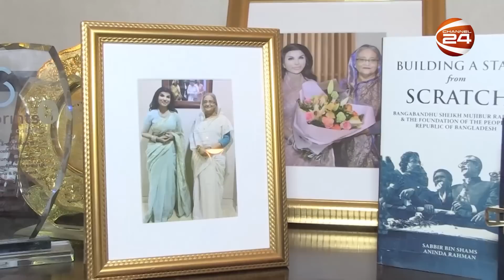নতুন করে ব্রিটেনে কাজ নিয়ে যাওয়ার সুযোগ পেতে যাচ্ছে বাংলাদেশিরা | UK Immigration | Channel 24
jobopportunities britain ukimmigration নতুন করে ব্রিটেনে কাজ নিয়ে যাওয়ার সুযোগ পেতে যাচ্ছে বাংলাদেশিরা

»» Office Address:
Bangladesh.